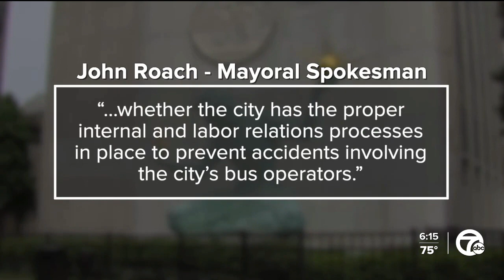'How is this tolerated?' Family grieves after DDOT driver's second fatal accident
The fatal bus accident Friday in downtown Detroit was not the first for the driver behind the wheel.